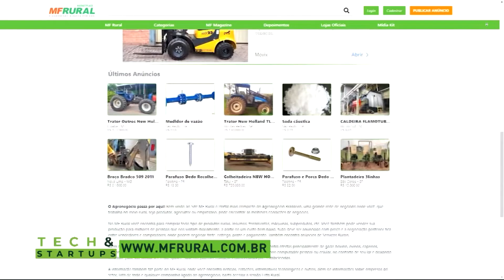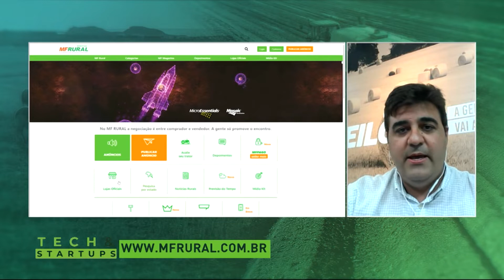Tech & Startups com Roberto Fabrizzi Lucas | AgroMais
O Tech & Startups desta terça-feira (9) entrevistou o CEO da MF Rural, Roberto Fabrizzi Lucas, que falou sobre uma plataforma que auxilia produtores e compradores.